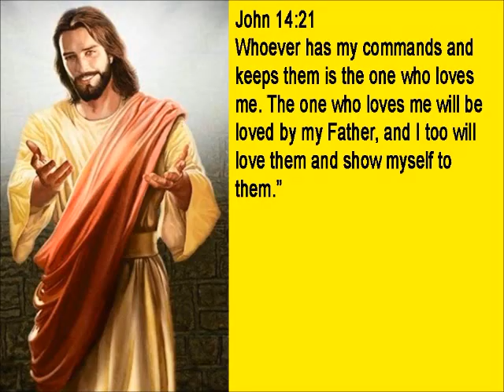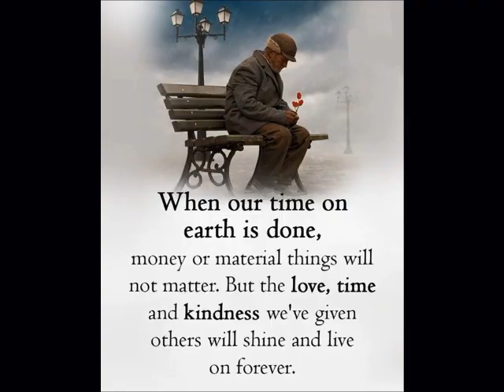Burn That Candle - (Bill Haley and His Comets Cover Song) by Johnnie Victoria.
No Mixing.
One Track.
Overdub on lead guitar.